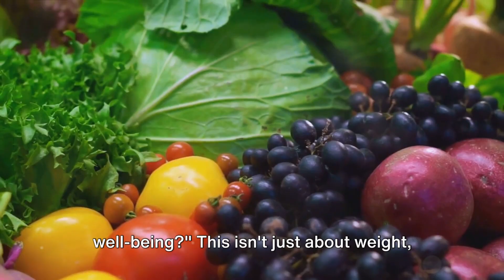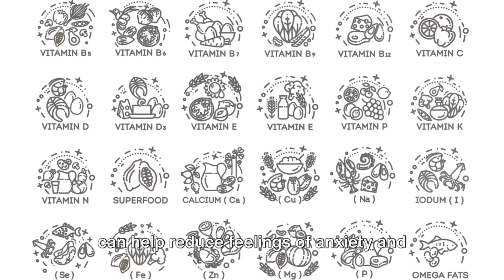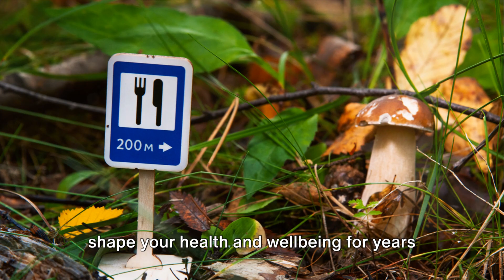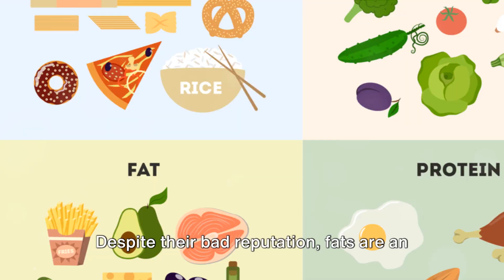The Essential Guide to Eating Healthy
In this video, we dive deep into the topic of why eating healthy is so crucial for our overall well-being. Join us as we explore the numerous benefits of a balanced diet, from increased energy levels to improved mental clarity.

We'll discuss how opting for nutritious food choices can boost our immune system, enhance our mood, and prevent chronic illnesses. Discover the power of incorporating fruits, vegetables, whole grains, and lean proteins into your daily meals.

Let's embark on this journey towards a healthier and happier lifestyle together!

OUTLINE:
 00:00:00 The Power of Choice
00:02:13 The Science of Healthy Eating
00:04:23 Subscribe and Support
00:05:24 Practical Tips for Healthy Eating
00:07:34 The Power of Healthy Eating

Are you ready to embark on a transformative journey?
Let the synergy of Music Meets Mind empower your artistic evolution.